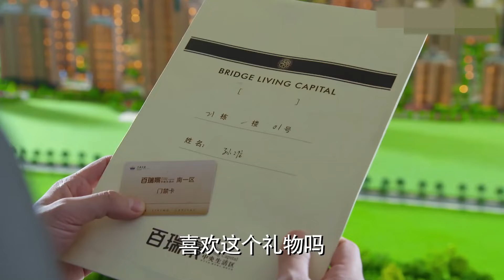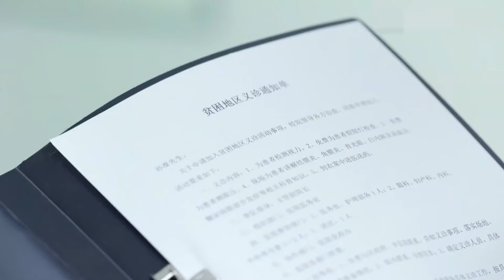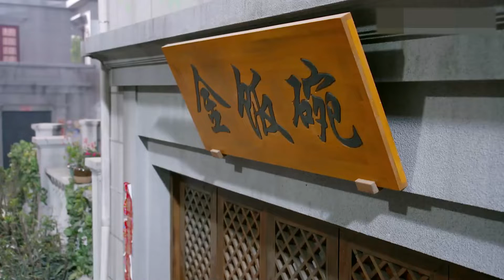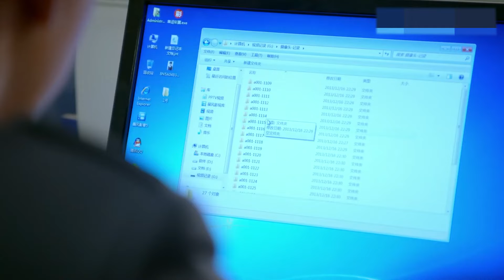去我们相爱的地方 第45集| 错位人生的爱恨故事 （俞灏明,于朦胧,潘时七,沈梦辰）都市情感家庭伦理-好看电视剧